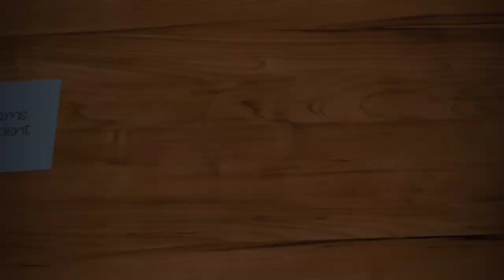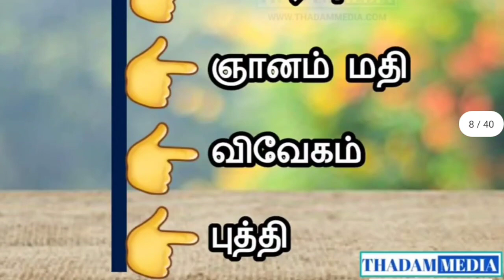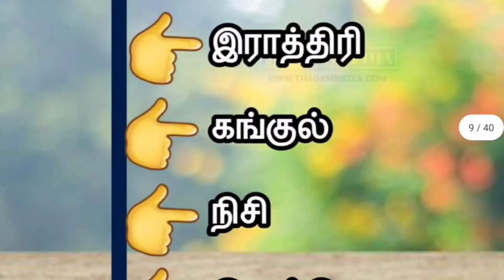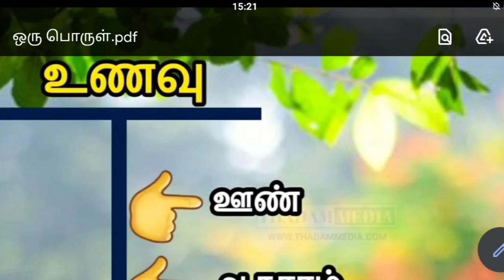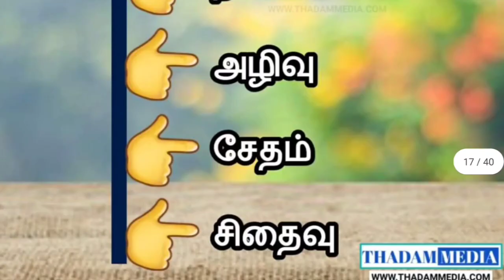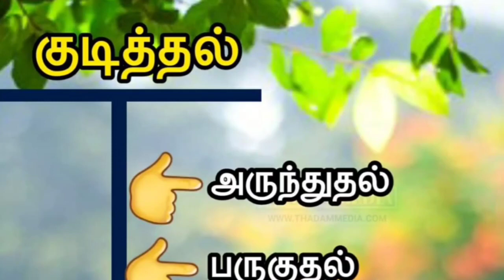தரம் 3, 4, 5 மாணவர்களுக்கான ஒரு பொருள் பன்மொழி|| ஒத்தகருத்து சொற்கள்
தரம் 3, 4, 5 மாணவர்களுக்கான ஒரு பொருள் பன்மொழி|| ஒத்தகருத்து சொற்கள் ‎@Exams Efficient